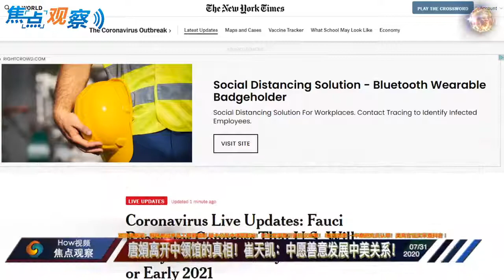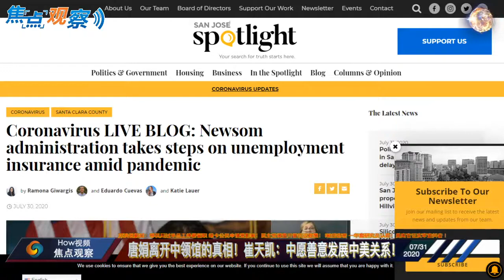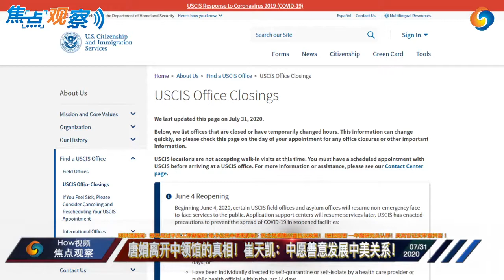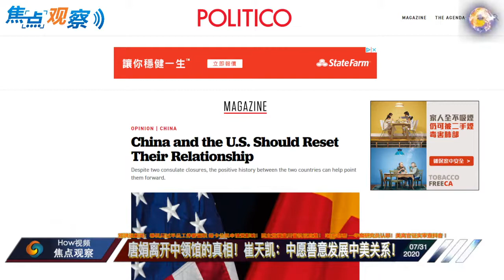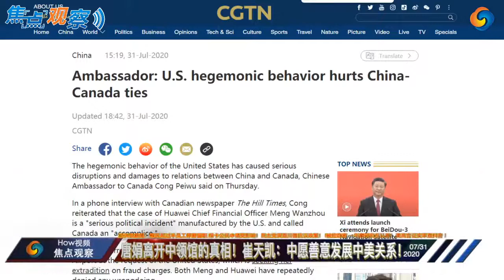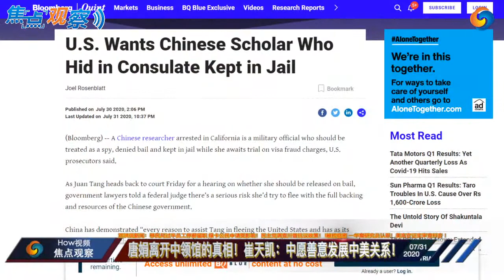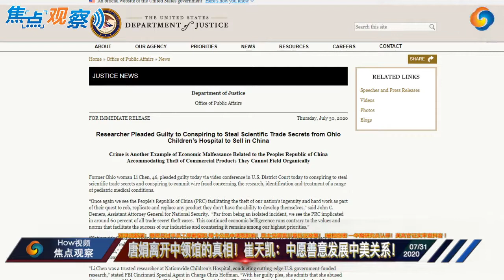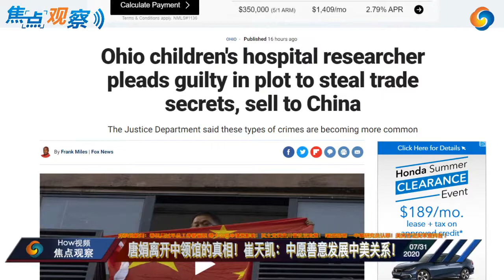【How视频】唐娟离开中领馆的真相！崔天凯：中愿善意发展中美关系！移民局过半员工停薪留职 绿卡公民申请受影响！佛奇国会作证 民主党调查抗议政策！ 一华裔研究员认罪！ | 07/31/2020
《邓洪说新闻》七月三十一日星期五
1. 投疫最新进展
        a. 疫病专家佛奇国会作证
                i. 民主党掌控的众议院，调查川普政府的抗疫政策
                ii. 全美检测工作，疫苗进展以及学校复课问题
                iii. 政治秀：共和党要求专家禁止游行示威
        b. 法国药厂SANOFI 获取二十一亿疫苗经费
        c. 移民服务局CIS过半员工将被停薪留职，绿卡及公民申请将受影响
                i. 四分之三员工将从八月三日起停薪，1万三千名员工将休假
                ii. 移民局收费收入降半，需要十二亿维持营运，将各项收费调升10%
2. 洛杉矶前市议员JOSE HUIZAR 正式被起诉
        a. 34 项受贿罪，洗钱罪
        b. 副市长RAYMOND CHAN 与他共谋，同意以一百五十万元作交易
3. 加州按摩业为求生存纷纷户外设帐篷 (NYT)
        a. 按摩业可健身减压，附属诊所或中医诊所属生活必需行业
        b. 五十八县中八县包括旧金山在内仍不允许复工
        c. 大部份县，包括南加各县，洛杉矶，河边，圣地亚哥等均允许户外服务
        d. 设户外帐篷可问当地警察局或市政府是否需要市政府许可
4. 崔天凱投书POLITICO网站：中方願善意發展中美關係 籲美方回正軌
        a. 1979 年邓小平德州之旅： 休士顿郊外的SIMONTON 镇
        b. 休士顿中领馆四十年来为南部八州及波多利哥推动商务，文经，旅游，教育
        c. 姚明，三百家中国企业，二百三十亿投资，
        d. 引用尼克松访华演讲：共建一个能不同制度能相容，能存异求同的和平世界
        e. 中国在中美关系立场不变，在对话及合作基础不冲突，不对抗，相互尊重创造双赢
5. 财务部长米努勤证实外国投资委员会审查抖音，总统考慮做出決定
        a. 可能全面禁止或逼使北京总公司出售
        b. 全球十亿用户，市值五百亿，美国用户八千万人
        c. 国会S 3455 禁止政府职员下载，白登也下令选举人员删除
6. 唐娟离开旧金山中领馆背后的真相？
        a. 公派律师ALEXANDRA NEGIN 向法院递交文件
                i. 去年12月到UC DAVIS，六月二十日FBI 问话，没收护照及签证
                ii. 六月二十六日秘密起诉，七月二十三被起诉才被告知
                iii. 探员到中领馆告知唐，唐同意自首，但有气喘病，而必须马上看医
                iv. 中领馆人员带她看诊，医护人员检查身体后，探员逮捕唐
                v. 八岁女儿在中国，去年六月已退役
7. 被控窃取医学研究机密，华裔研究员陈莉向联邦法院认罪
        a. 在俄亥俄全国儿童医院研究中心工作，与丈夫周宇工作十年
        b. 去年七月在加州逮捕，引渡回俄亥俄州哥仑布联邦法院审理
        c. 被指控窃取五项儿童外泌体研究（早产儿相关病）商业机密，
        d. 2015年在中国设立一家公司，2017年在美国也设立另一家生物科技公司
        e. 同时接受中国外专局及中国国家自然科学基金会资助
        f. 认二项罪名： 共谋窃取商业机密罪以及电信欺诈罪